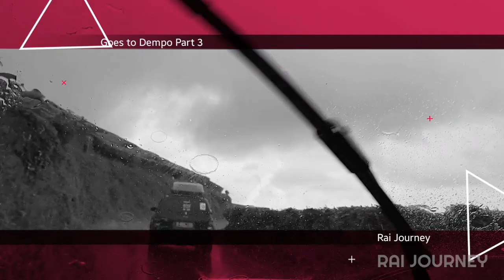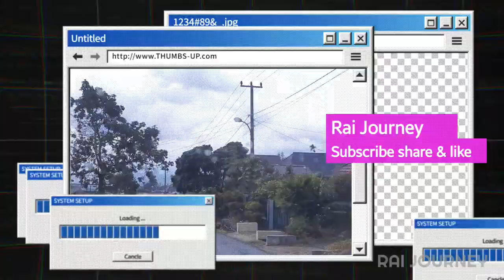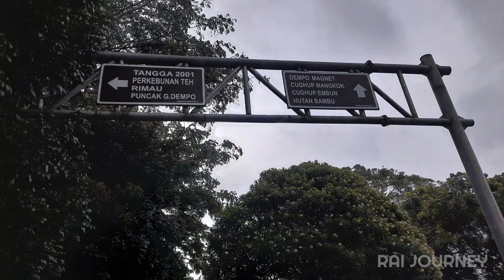Touring Goes To Dempo Mountain Part 3 Gunung Dempo - Lahat - Prabumulih - Palembang - Lampung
Perjalanan di daerah Pagaralam, Sumatera Selatan.  Dari kampung IV Gunung Dempo, menuju Rizal Camping Zone, dan kembali ke gunung Dempo.

Keesokan harinya dari Gunung Dempo kembali menuju Lampung, melewati Lahat, Prabumulih, Palembang Via Tol menuju Lampung.